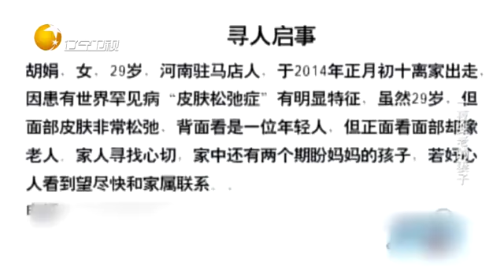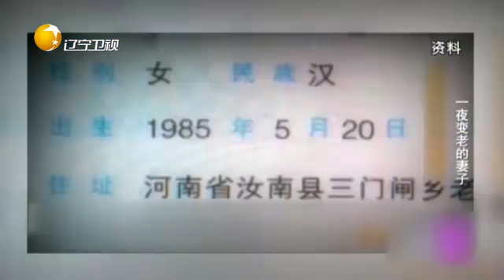年轻女子“一夜变老”，皮肤如同80岁老人，无法接受曾多次自杀